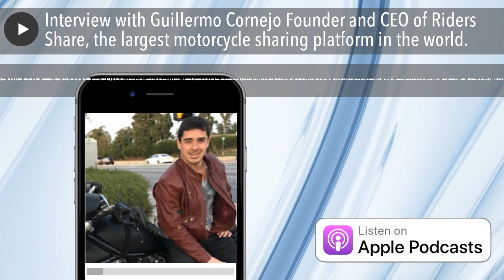Interview with Guillermo Cornejo Founder and CEO of Riders Share, the largest motorcycle sharing pl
Guillermo Cornejo is the immigrant founder and CEO of Riders Share, which he launched while completing his MBA at the UCLA Anderson School of Business, where he attended under a full scholarship. He originally started this company while working as an Analytics Manager 2 for Hyundai’s finance arm. Prior to that, he was a Sr. Analyst for General Motors Financial and an analyst for Nissan Motor’s finance arm. Originally from Peru, Guillermo holds Cum Laude degrees in Economics and Political Science from Texas Christian University.